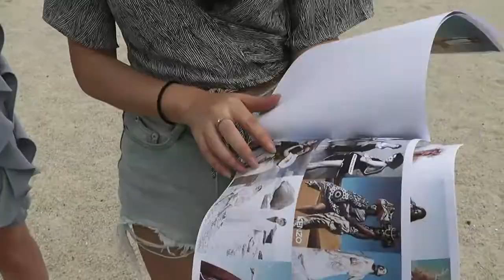melaka fasion Video Clip by jonah foo 280417